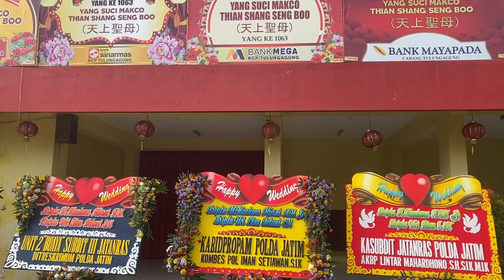Hartech 150 kva perkin 6 silinder plus turbo // wedding event at tjoe tik klong aula tri Dharma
Begini suasana loading jenset 150 kva buat Hendel acara wedding di Tulungagung

Ada dekor menarik
Ac full dingin
Sound minimalis
Prasmanan

Selamat menonton